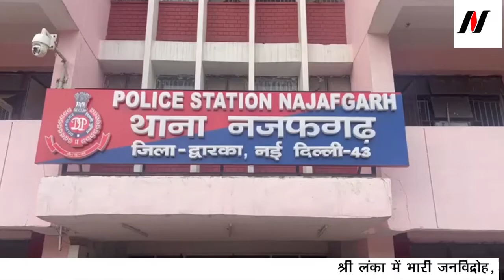Dwarka district police big action 8 arrested with arms